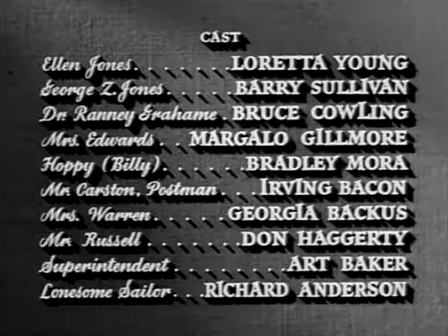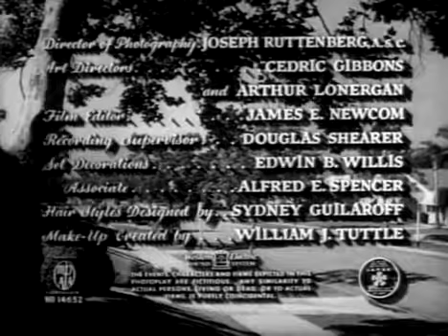Cause for Alarm - - GOOD QUALITY (1951)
Cause for Alarm is a 1951 film noir suspense film directed by Tay Garnett, written by Mel Dinelli and Tom Lewis, based on a story by Larry Marcus. Ellen (Loretta